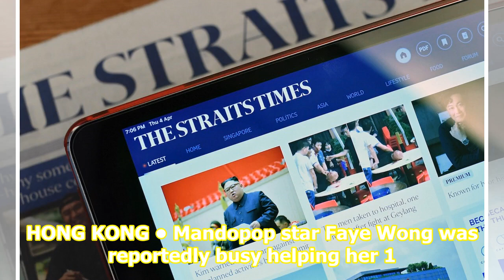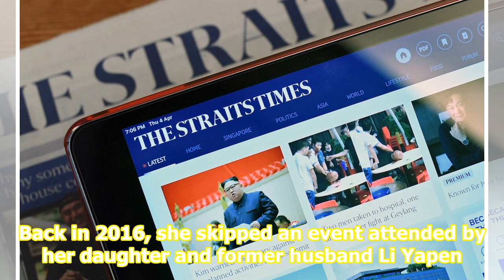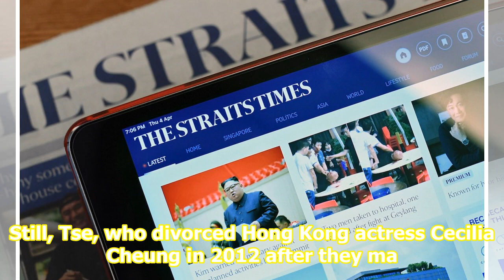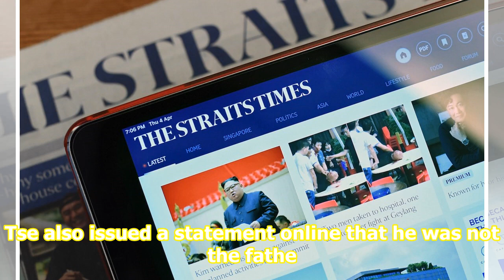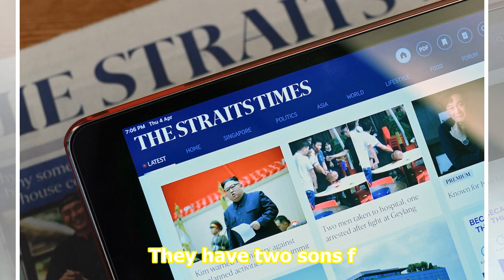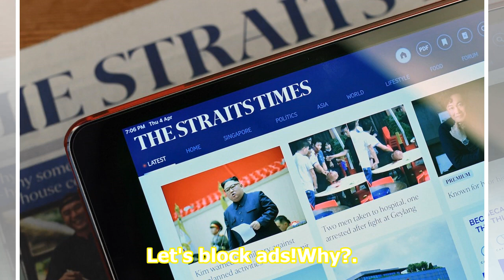Have Faye Wong, Nicholas Tse split up, some ask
HONG KONG • Mandopop star Faye Wong was reportedly busy helping her 12-year-old daughter to register for a new school term last Thursday. While that devotion was described as a classy parental act by netizens, some also wondered if the Chinese singer had downgraded Nicholas Tse from her life. Aug 29...